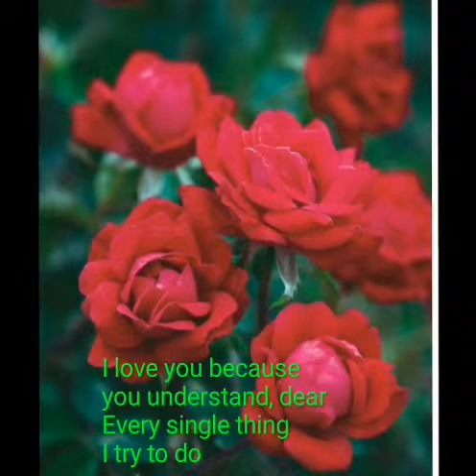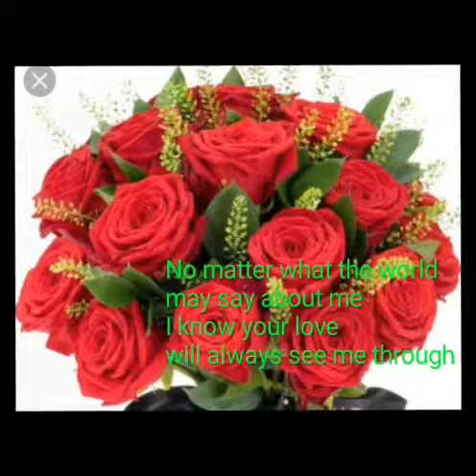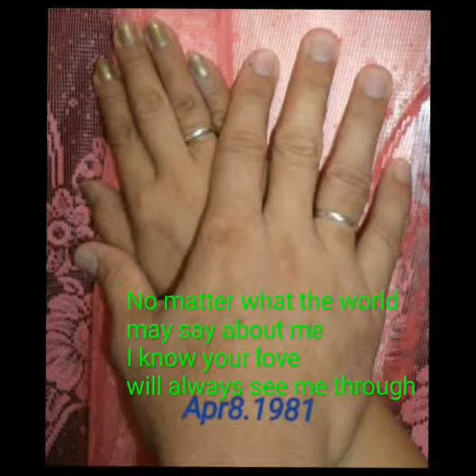I LOVE YOU BECAUSE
..We Praise And Thanks God..
..."Happy 38th Wedding Anniversary" to my 9.5 years classmate and wife..
."I love You because..You understand me...But Most Of All..I Love You...'Cause You're You..."
"Bringing Back The Hands Of Time..Down Memory Lane.."
.brodads' rendition and version of
"I Love You Because.." sang in the singing voice and style popularized by Jim Reeves in..1964.
  (originally written and recorded by
composer Leon Payne in 1949.)
(voice rendition and version:
dads de guzman)